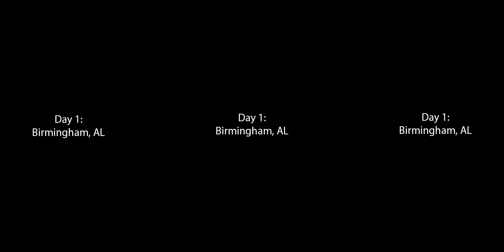Civil Rights Weekend Trip: Kaitlin Coward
30 other students and myself took a 4 day trip to Alabama, seeing the sights and places through the popular cities such as Birmingham, Montgomery, and Selma that were significant to the Civil Rights Movement. The 16th St. Baptist Church, Kelly Ingram Park, Downtown Montgomery, The State Capitol, and The Edmund Pettus Bridge are some of the popular sites seen in this video.